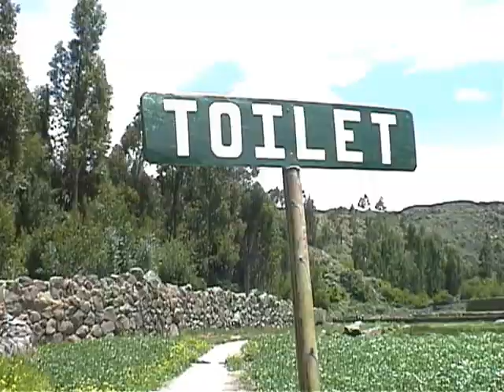ペルーのトイレ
俺にはこのトイレでう○こをする勇気はありません